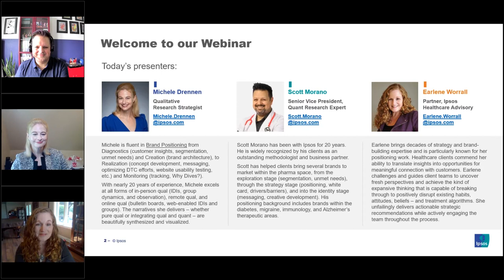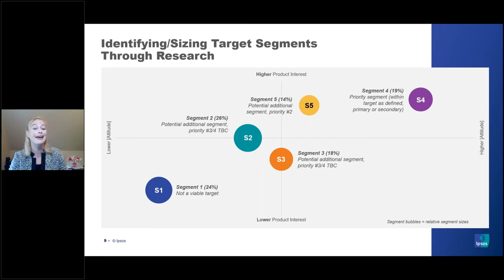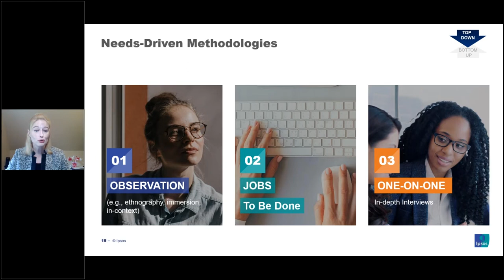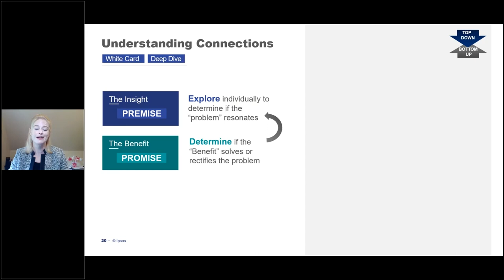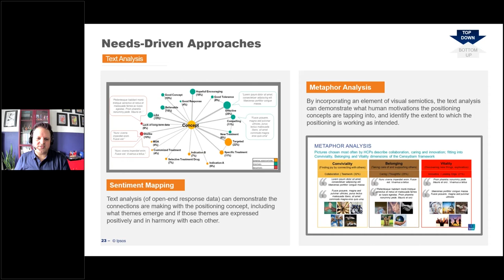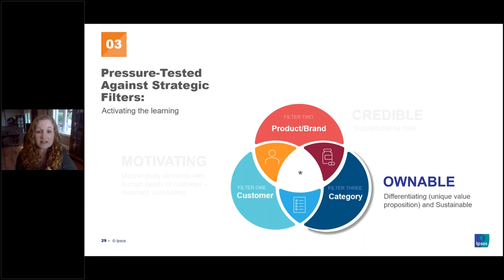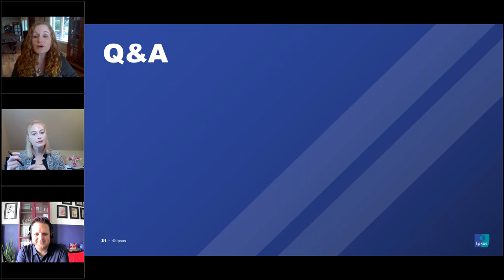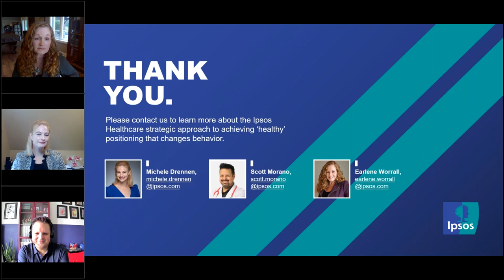'Healthy' Positioning That Changes Behavior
Revisit our on demand webinar featuring three requirements for positioning with the power to change behavior in healthcare.